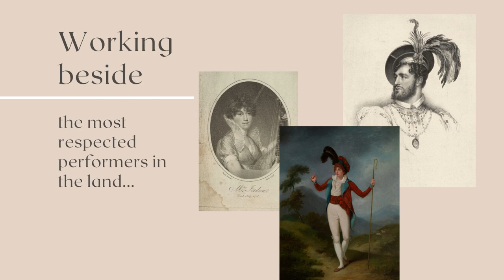Book Promo Presentation 1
A video introduction to author Ronan Beckman's new novel - 'An Actress of Repute'. Elizabeth Searle is a young woman who finds herself suddenly on the greatest stage in London. Will she survive the moral pitfalls of the theatrical world and make a respectable wage whilst keeping her reputation intact?